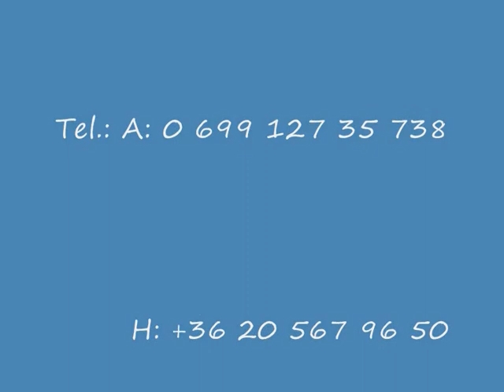Jani 50 szülinapja ADA